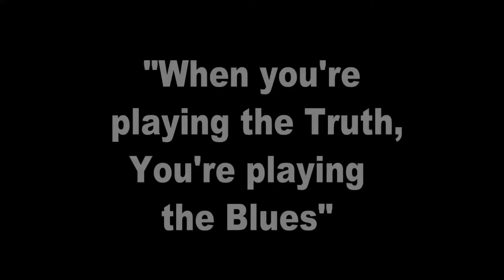Bobby - Blues Is Truth!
Bobby talks about coming up in the Chitlin Circuit and how he got his Hurricane moniker!  Nice tidbits plus some groovin' blues!